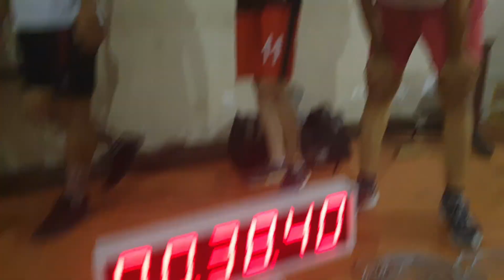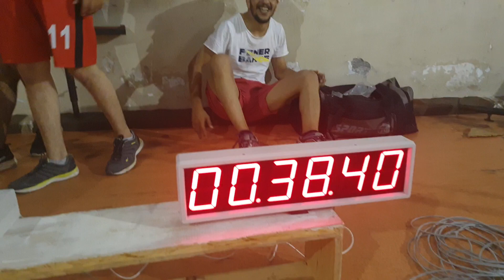Hatay asem jamdarma hazırlık kursu